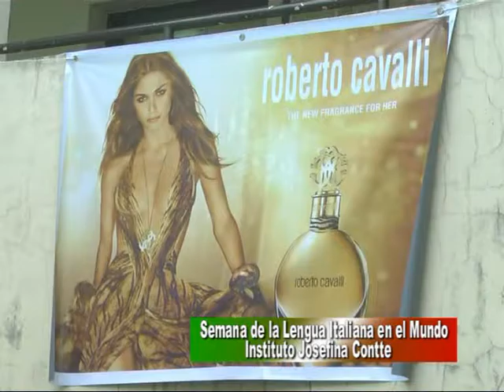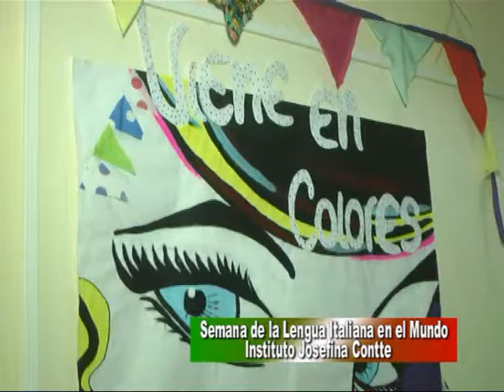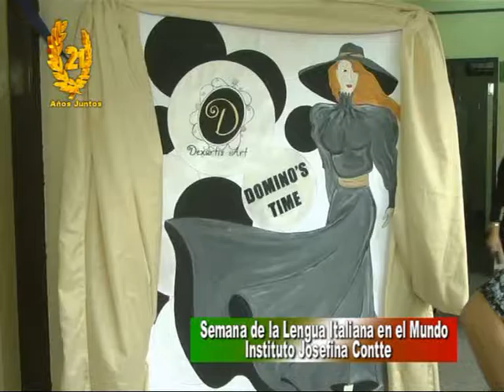Semana de la Lengua Italiana en el Mundo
Realizada en el Instituto Josefina Contte . . .